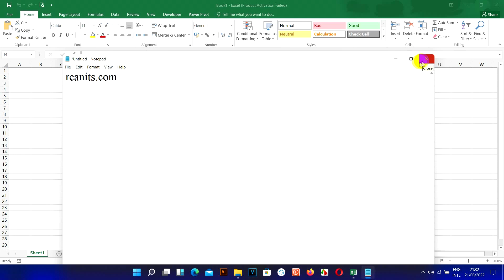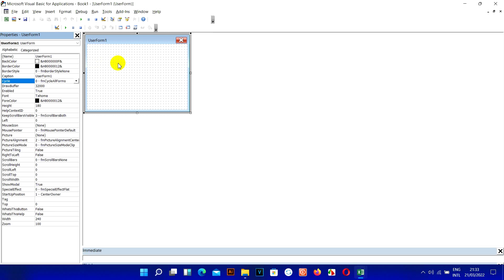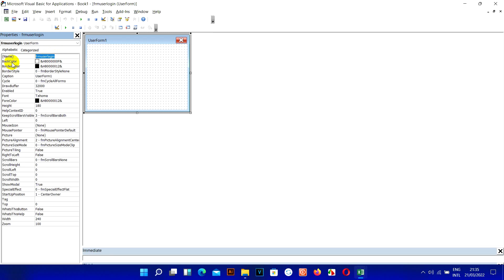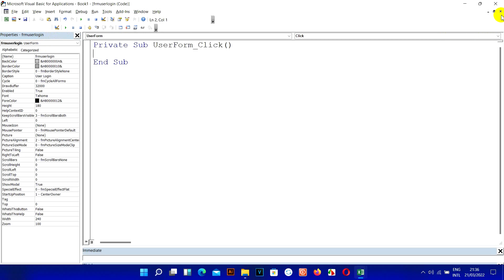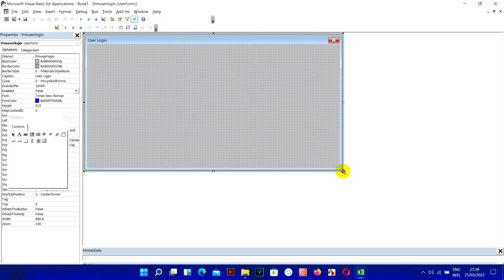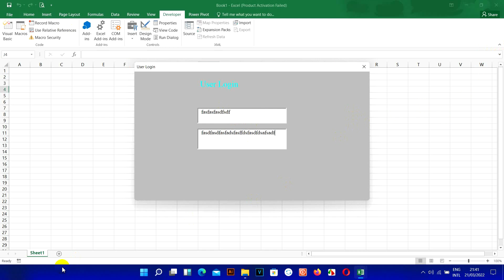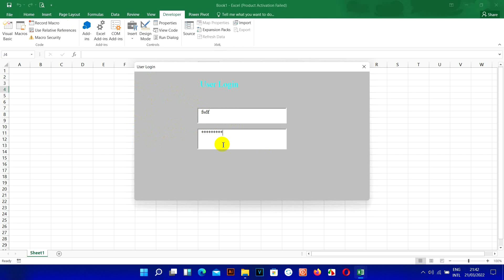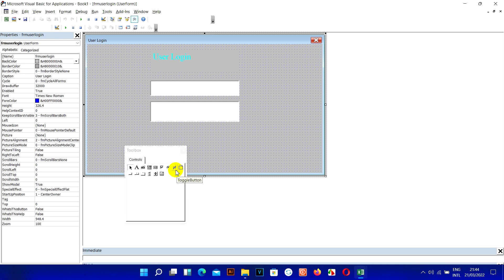VBA Excel How to Create Form in Excel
មេរៀននេះមានគោលបំណងបង្ហាញពីការបងើ្តកForm នៅក្នុងVBA-Excel ប្រសិនជាអ្នកទាំងអស់គ្នាចាប់អារម្មណ៏សូមមើលVideoនេះតាំងពីដើមរហូតដល់ចប់ និងមានVideoជាច្រើនដូចខាងក្រោមនេះ
Original Credits
Song: Away
Artist: Patrick Patrikios
Genre: Ambient
Mood: Dark
Licensed to YouTube by Free
សូមបងប្អូនជួយគ្រាំទ្រChannel នេះផង។ គោលបំណងក្នុងChannel មួយនេះគឺការបង្រៀនដែលជាគោលបំណងធំបំផុត និងមានការកំសាន្តផេ្សងទៀត។សូមបងប្អូនជួយគាំទ្រនៅChannel របស់ខ្ញុំផងដើម្បីជាកំលំាងក្នុងធ្វើVideoអោយបងប្អូនកំសាន្ត និង ចែកចំណេះដឹងផេ្សងទៀតជាច្រើន
សូមអរគុណ